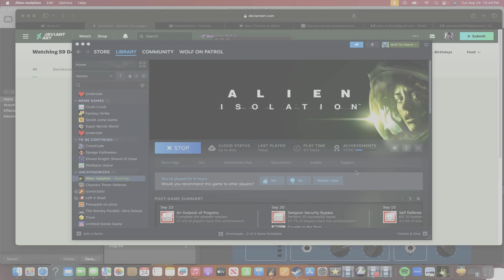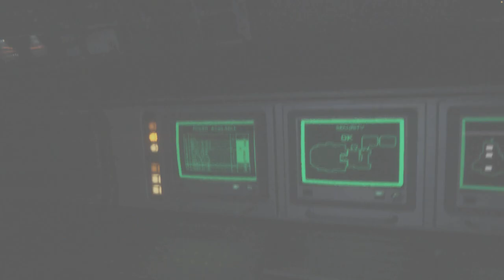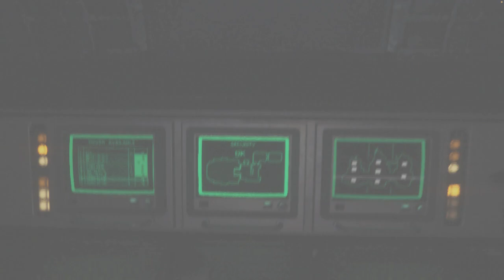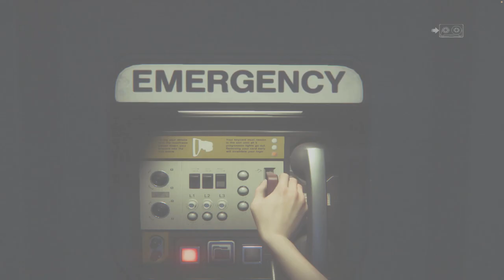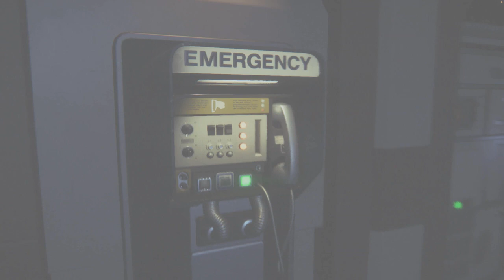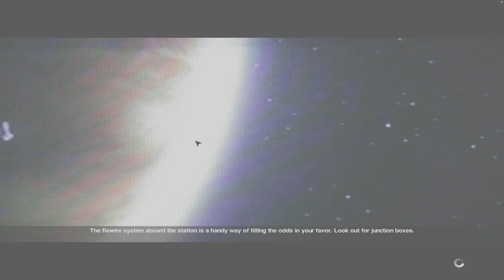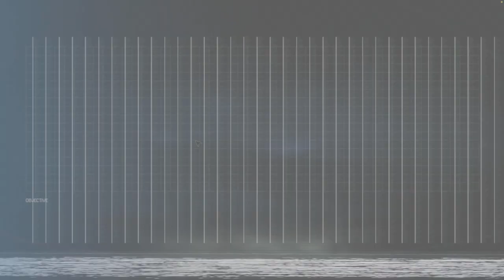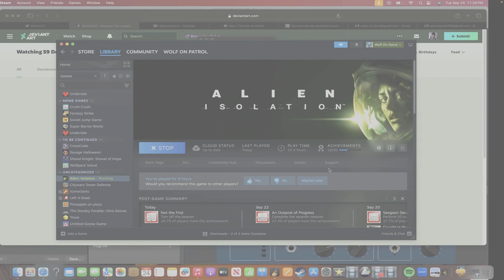ALIEN ISOLATION [Episode 11]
We learn about the alien uprising….